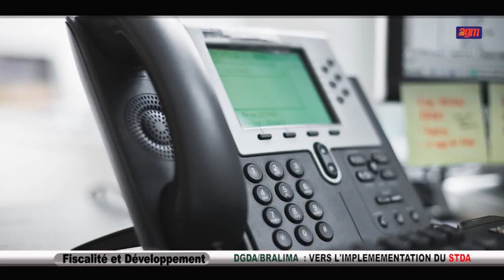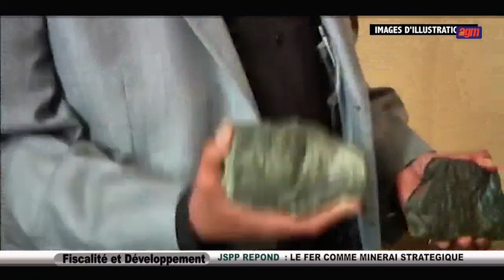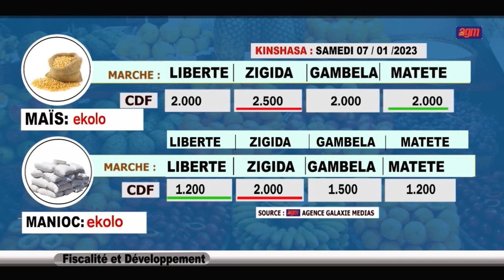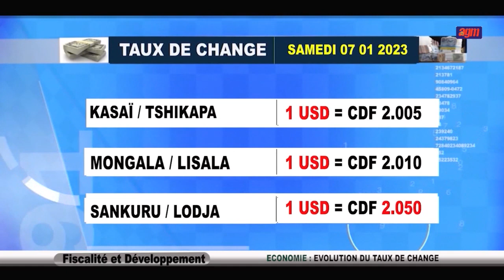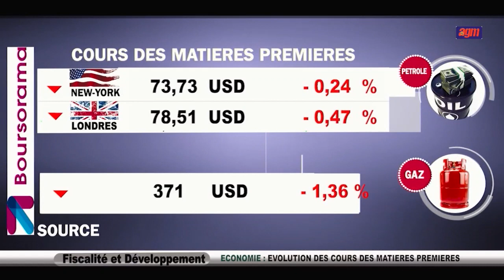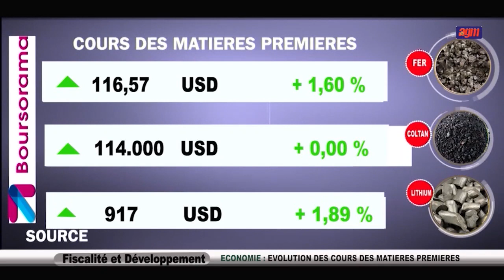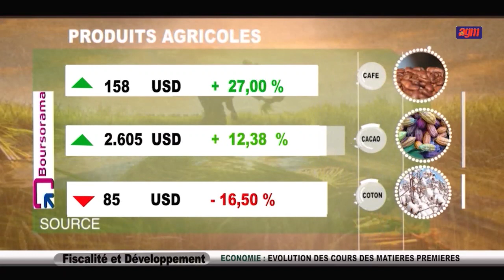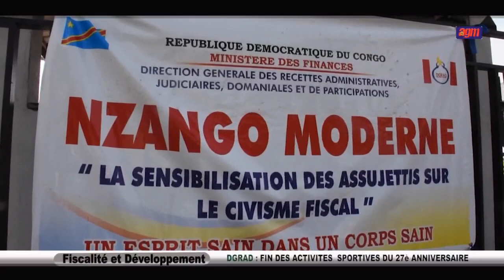Emission "Fiscalité et Développement" du 08 janvier 2023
La "Grand-messe" des Finances Publiques en RDC. #02/52/2023. Présentation: Lambert Yuma Ramazani.